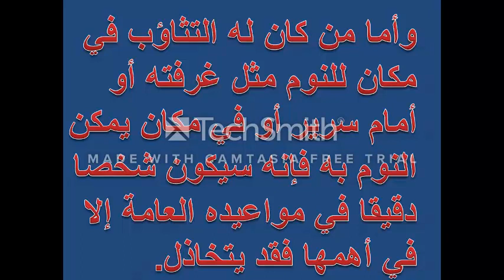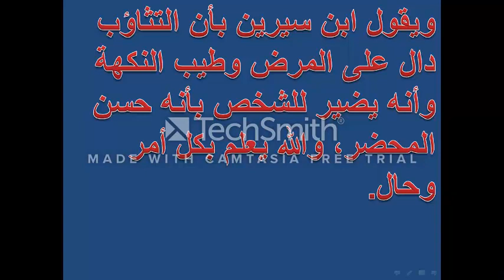تفسير رؤيةالتثاؤب فى المنام